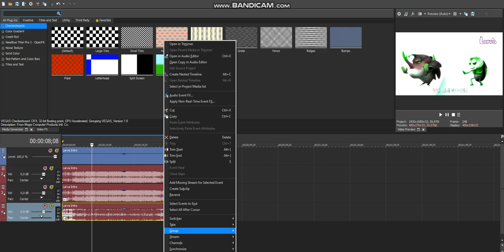FOR TGMLM6002 | How To Make X Has A Poison Effect